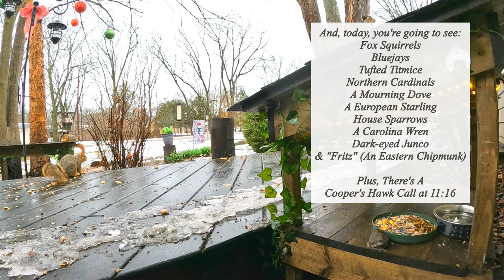Custom Critter Deck, TV FOR PETS, Unwind With Nature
It not only helps our channel, but it helps our wildlife habitat, as well.

Also, a portion of each sale from the FritzsCafe Etsy shop helps maintain and expand this wildlife habitat. Please pop in and take a look around!